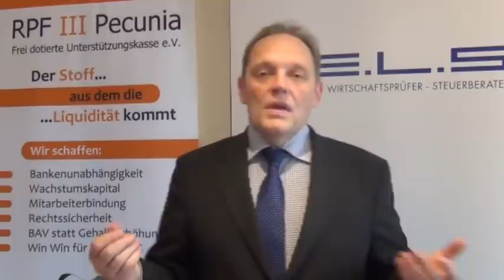Das größte Arbeitgeberrisiko Nachteil und Problem bei der pauschaldotierten Unterstützungskasse